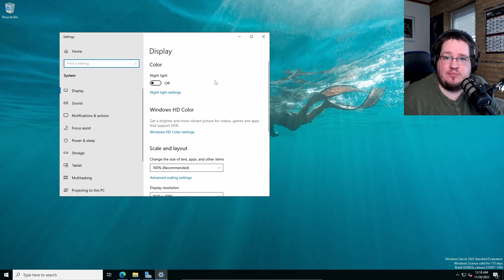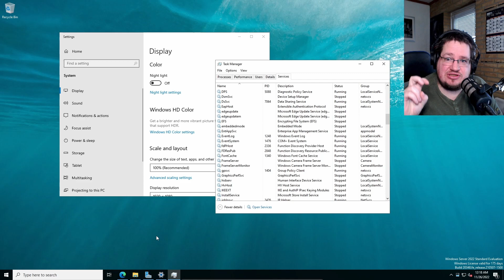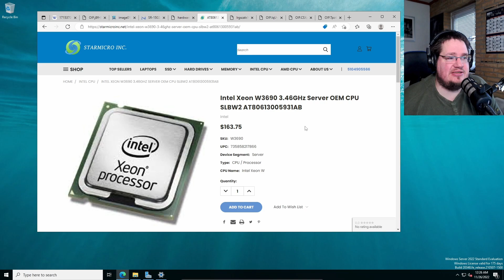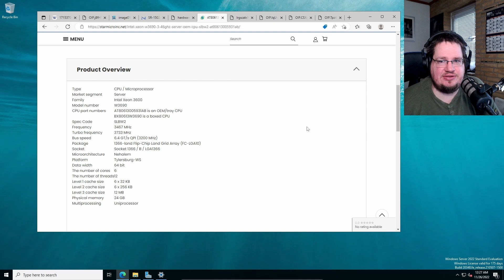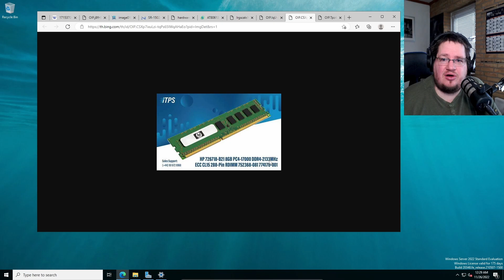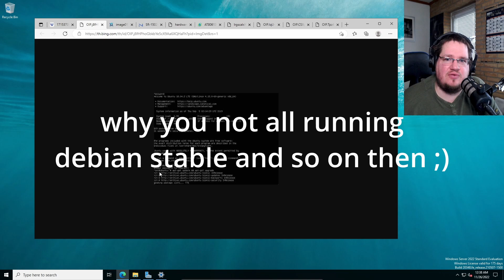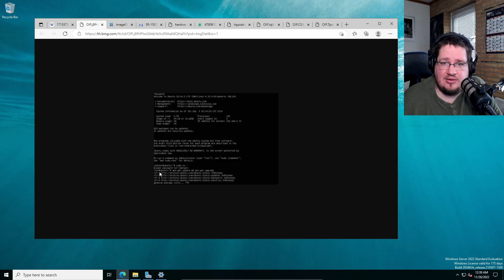Linux is great as a server, so it must be great as a desktop.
I hear people say that Linux is great as a server, and used a lot on servers, so for that reason it's better than Windows and a better OS for the desktop etc.
I never really bought in to that, so let me explain :)

--INFO ­